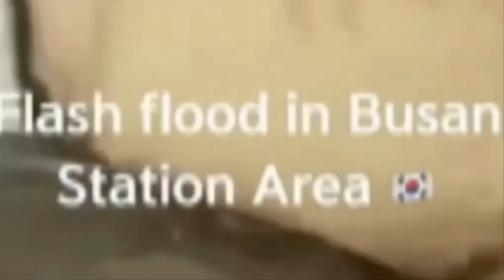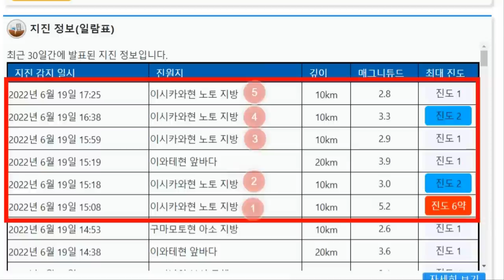[속보]도로 무너지고 난리난 일본 지진+쓰나미+홍수+토네이도 도쿄댐 붕괴 물폭탄 완전패닉